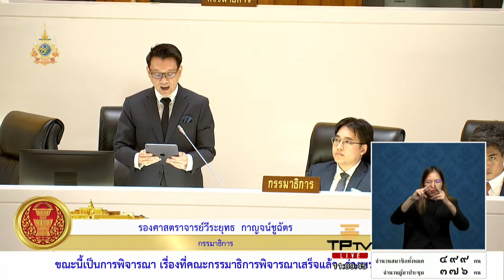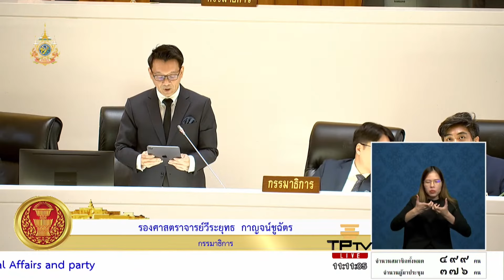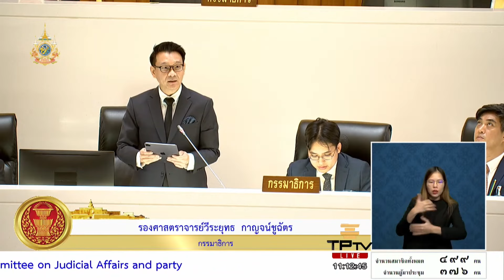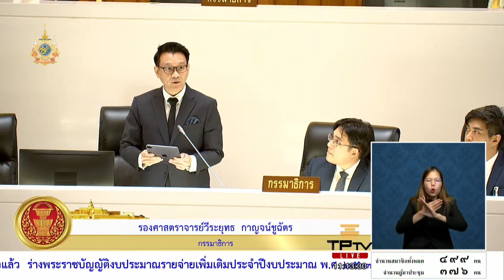ดิจิทัลวอลเล็ต เสี่ยงเอื้อทุนใหญ่สายป่านยาว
วันที่ 31 กรกฎาคม 2567 ในการประชุมสภาผู้แทนราษฎร มีการพิจารณาร่าง พ.ร.บ.งบประมาณรายจ่ายเพิ่มเติมประจำปีงบประมาณ 2567 (งบกลางปี) เพื่อนำไปใช้ในโครงการดิจิทัลวอลเล็ต หลังคณะกรรมาธิการพิจารณาเสร็จแล้ว

วีระยุทธ กาญจน์ชูฉัตร ที่ปรึกษาหัวหน้าพรรคก้าวไกล ในฐานะกรรมาธิการเสียงข้างน้อย อภิปรายถึงข้อกังวลของโครงการ ที่อาจเป็นการเพิ่มอำนาจเหนือตลาดให้ผู้ค้าส่ง-ค้าปลีกโดยนโยบายรัฐ เนื่องจากตลาดค้าปลีก-ค้าส่งของไทยเป็นหนึ่งในตลาดที่มีการกระจุกตัวสูงอยู่แล้ว